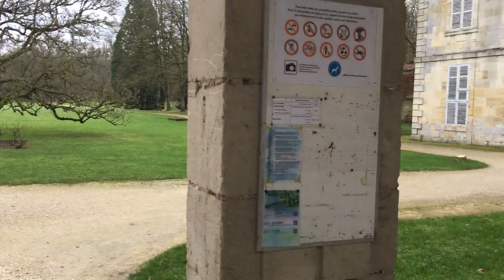Petite sortie hivernale: découverte d'une abbaye en ruines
En attendant le retour des beaux jours, il faut saisir chaque occasion d'aller faire un tour!
J'ai choisi de me rendre à Trois Fontaines L'Abbaye, pour découvrir les ruines de cette ancienne abbaye autrefois rattachée à celle de Clairvaux.
Ça aurait pu être beaucoup plus banal: souvent disparues ou reconverties en bâtiments plus fonctionnels, toutes les anciennes abbayes ne deviennent pas des ruines aussi somptueuses. La, c'est vraiment le coup de cœur. J'y retournerais à coup sur.

Photographes, vidéastes, youtubeurs: utiliser des images de l'abbaye de Trois-Fontaines à des fins commerciales ou publicitaires est soumis à autorisation.
(Comme toujours: mes vidéos sont personnelles et anonymes et ne font l'objet d'aucun revenu ni publicité.)

Pour découvrir le joli site web de l'abbaye et pourquoi pas soutenir le projet d'entretien / restauration:

Musiques:
Kai Hengel - Headway
Kai Hengel - Low horizons